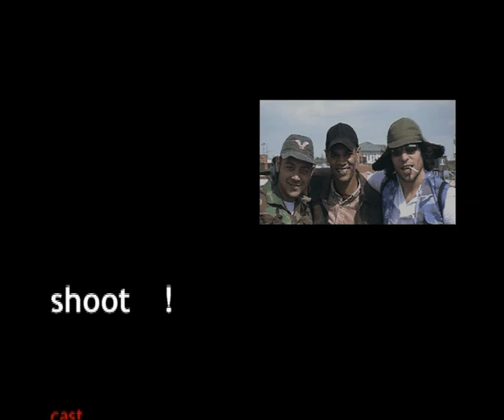shoot!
Inspiriert von George Orwell und interpretiert von own-productions. In Szene: Leonardo Nigro und Vincenzo Rosso... what a cast;-)